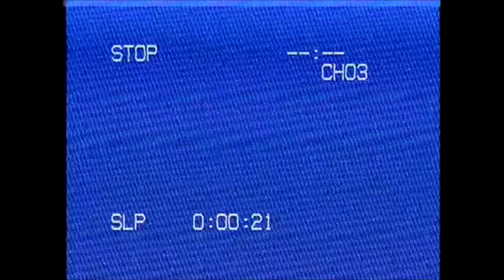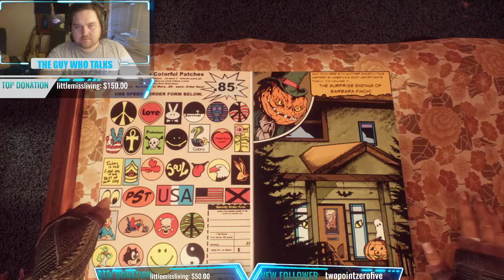Off The Cuff: What Remains of Edith Finch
I really enjoyed this game. Had to make a video on it.